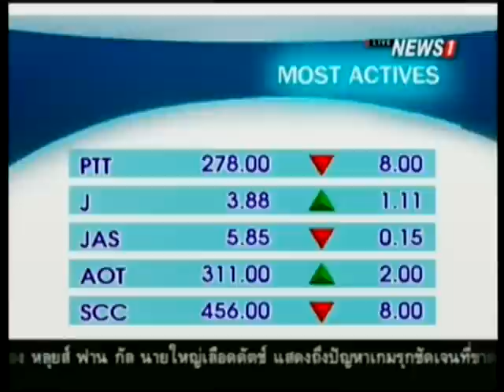รถชน 5 คันรวดแยกรัชโยธิน แท็กซี่โดนรถปูนอัดยับ มุดใต้รถเมล์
10/11/2015 รถชน 5 คันรวดแยกรัชโยธิน แท็กซี่โดนรถปูนอัดยับ มุดใต้รถเมล์